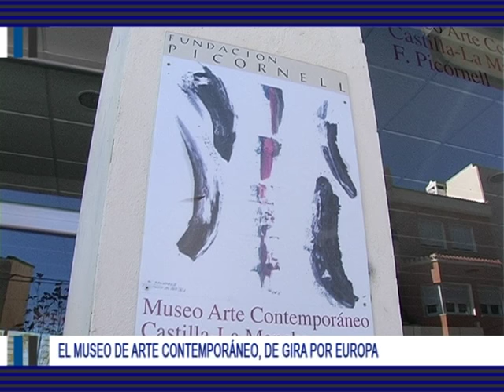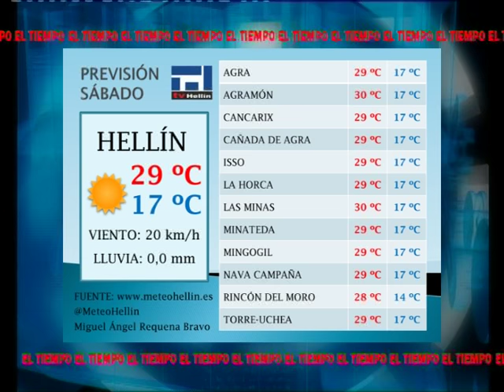Informativos Tv Hellín 05.06.15